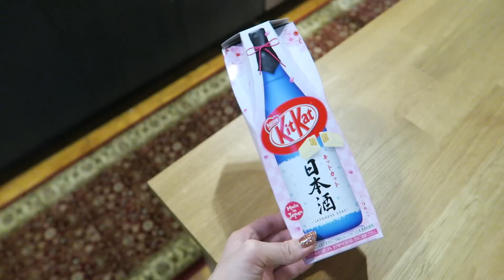Kit Kat Chit Chat with Jenn Im | soothingsista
SNAPCHAT ⇨ sistasoothing

Heyo everyone! In this video my best friend Jenn Im and I eat some Japanese Kit Kats and answer a few questions from Twitter! If you liked this video and want more like it, please let us know!! We are open for any suggestions you might have for us! Love ya!!